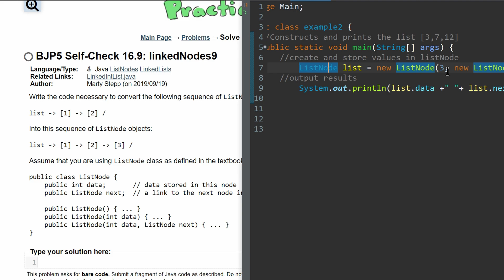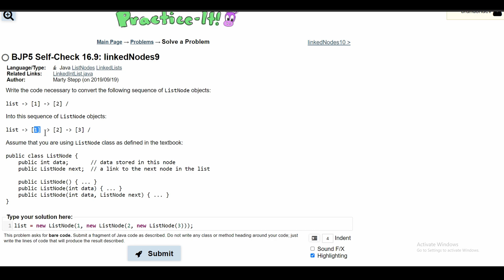Java Practice-It || 16.9 linkedNodes9 || ListNodes, LinkedLists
Question:
Write the code necessary to convert the following sequence of ListNode objects:
Into this sequence of ListNode objects:
list  [1]  [2]  [3] /
Assume that you are using ListNode class as defined in the textbook:
public class ListNode {
    public int data;       // data stored in this node
    public ListNode next;  // a link to the next node in the list

    public ListNode() { ... }
    public ListNode(int data) { ... }
    public ListNode(int data, ListNode next) { ... }